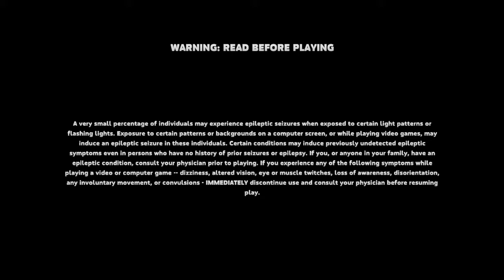Hungry Shark® World bull shark